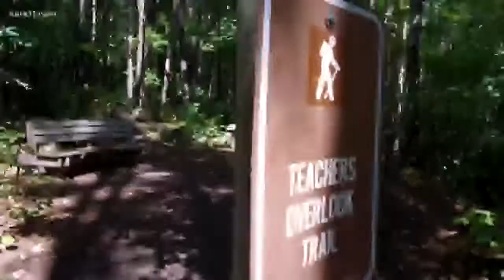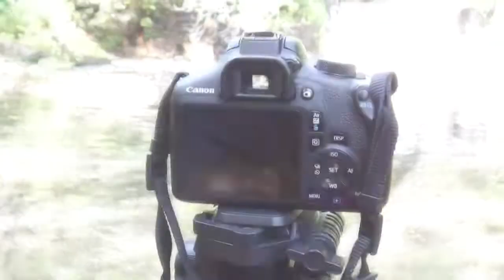That's So Minnesota: Banning State Park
For this week's Photo Stop, Ellery McCardle explores Banning State Park for the first time.